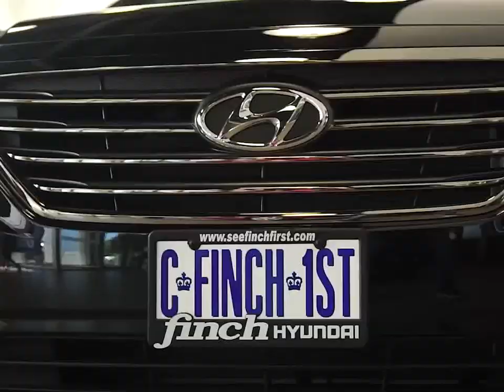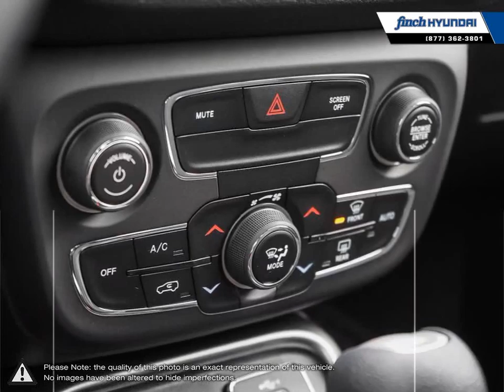2019 Jeep Compass | Finch Hyundai | 3C4NJDAB9KT825874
Video uploaded via YouTube Data API V3 using the Java library on Mon Jan 20 10:34:53 EST 2020